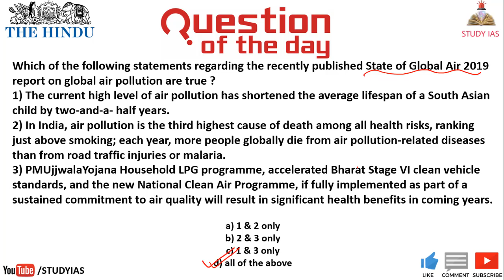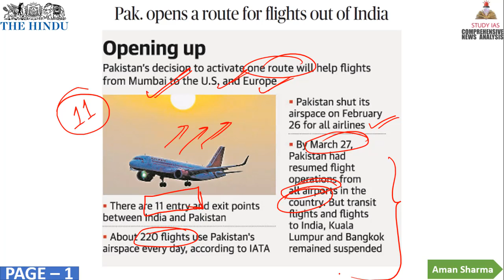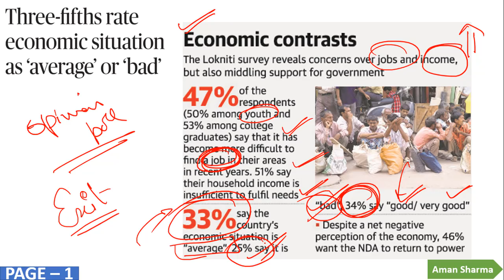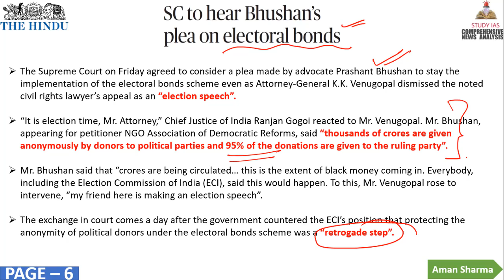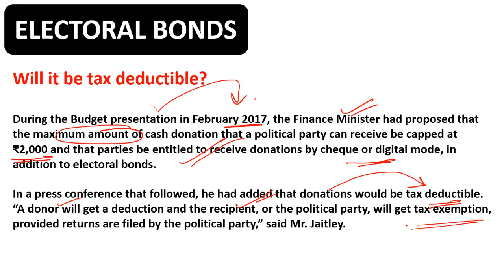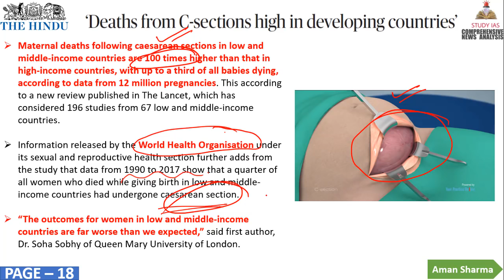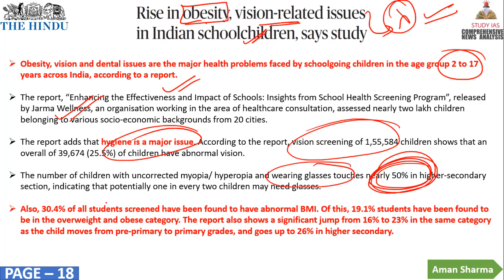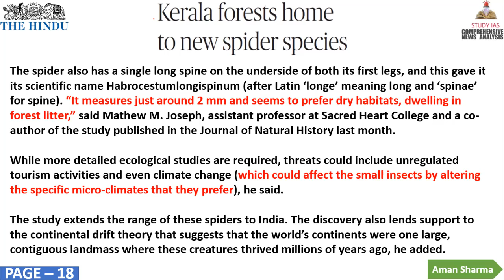The HINDU NEWSPAPER ANALYSIS TODAY - 6 APRIL 2019 in Hindi for UPSC IAS - DAILY CURRENT AFFAIRS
STUDY IAS
4 APRIL 2019 The Hindu Newspaper Analysis in Hindi (हिंदी में) - News Articles for Current Affairs The Hindu Newspaper Analysis in Hindi (हिंदी में) - News Articles for Current Affairs

4 APRIL 2019 the hindu newspaper today
the hindu newspaper 4 april 2019#THEHINDU

the hindu
the hindustan
hindu theatre
hindu theology
hindu theatre fest
hindu theory
hindu theologians
hindu theke muslim
hindu theocracy
hindu the
hindu theatre fest 2017 chennai
hindu theme